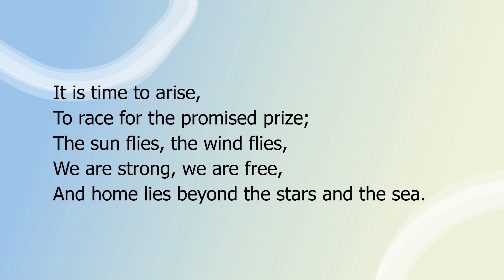A Song Of Flight by Christina Rossetti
"A Song Of Flight" by Christina Rossetti a read aloud with the text. Christina Rossetti was born December 5, 1830 and died December 29, 1894.  She dictated her first story to her mother before she could write.  I always loved Goblin Market and other Poems.

If you would like to read more of Christina Rossetti you can get her Complete Works